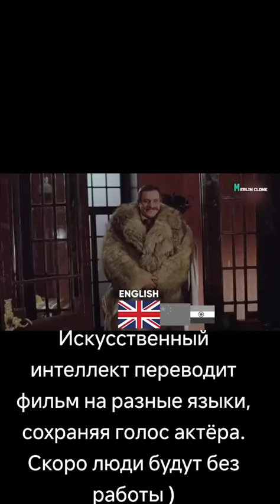Приключения Шерлока Холмса и доктора Ватсона: Собака Баскервилей - на разных языках мира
Фрагмент фильма Приключения Шерлока Холмса и доктора Ватсона: Собака Баскервилей - на разных языках мира